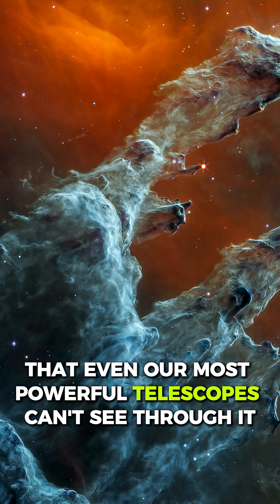The Zone of Avoidance — The Hidden Map Behind the Milky Way | Space Byte Explains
A hidden region lies behind the Milky Way —
a zone where galaxies vanish behind cosmic dust.
Astronomers call it the Zone of Avoidance,
and what’s hiding there might be pulling our entire galaxy through space.

Join Space Byte as we uncover the dark curtain of the cosmos —
and reveal the truth behind the Great Attractor.

🎙️ AI Voice: Speechma
🎥 Visuals: NASA & Pixabay (Public Domain)